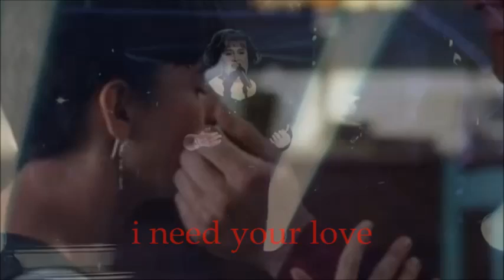Susan Boyle - Unchained Melody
THE VOICE IN THE HEART